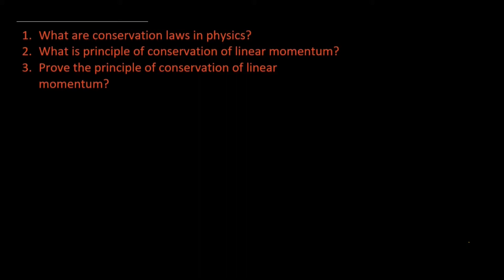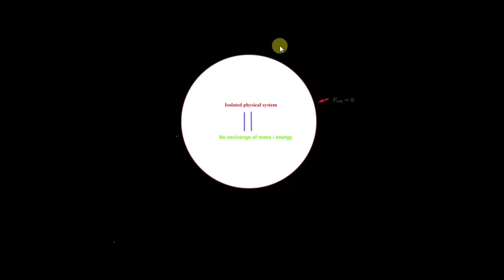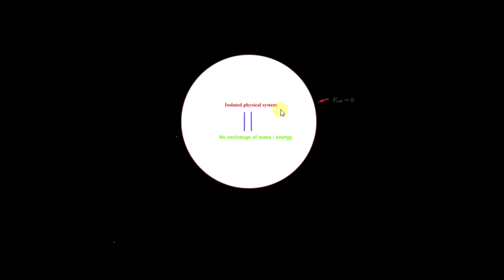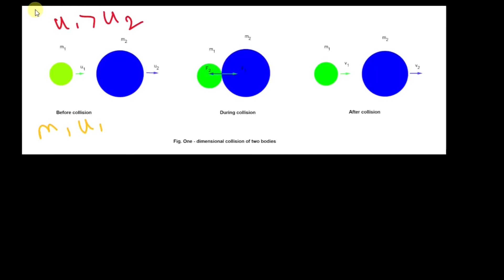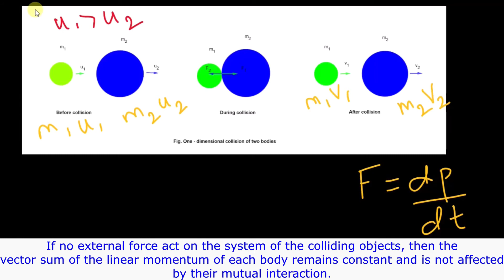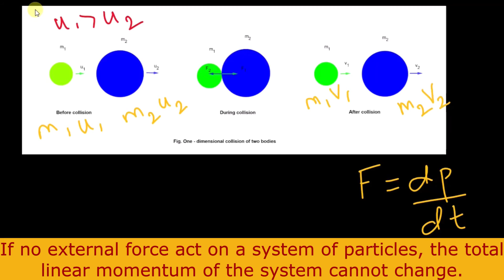Conservation of linear momentum | Dynamics / Laws of motion| Grade 11 (NEB) Physics |In Nepali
In this video, I have started my discussion with clarifying the concepts and importance of conservation laws in physics. Detailed emphasis to  statement and proof of conservation of linear momentum is also given in this video.
00:00 Conservation laws  in physics
02:40 Statement and proof of principle of conservation of linear momentum